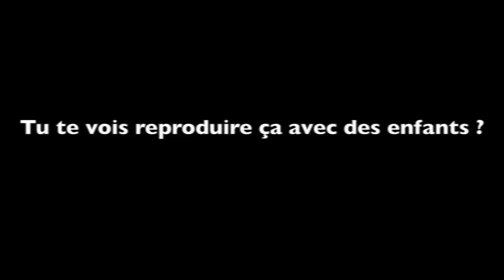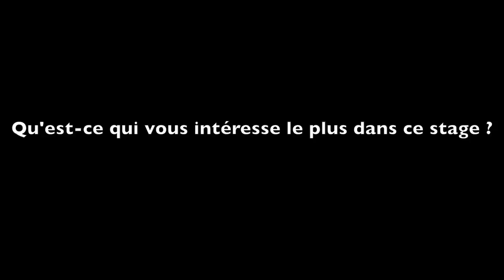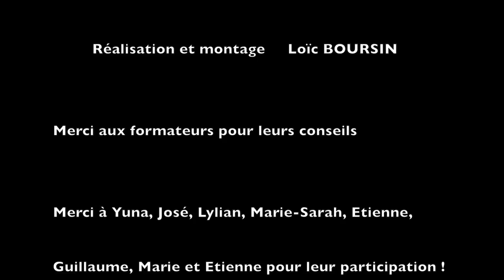Reportage sur le stage BAFA au CEMEA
Découvrez les activités effectuées par de futurs animateurs lors de la formation théorique au Brevet d'Aptitude à la Fonction d'Animateur